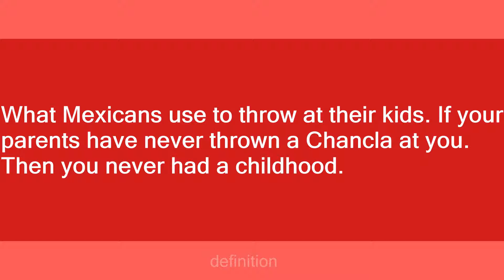chancla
Slang flashcards: